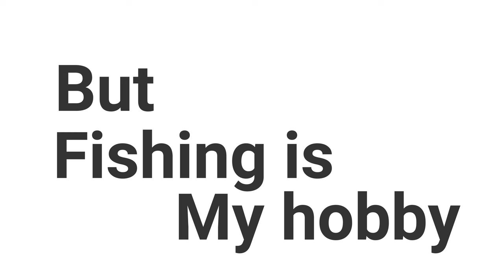[턱스피싱] Tux Cat's Fishing Intro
턱스피싱 입니다.

저의 여행, 낚시 관련 영상들을 주로 업로드 합니다.